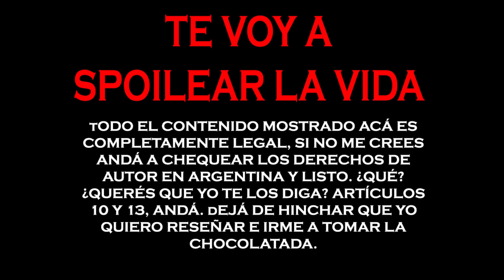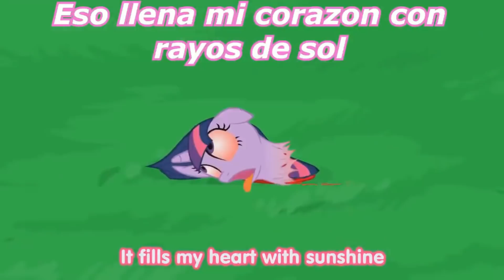My little pony: La película -Resumen y Reseña